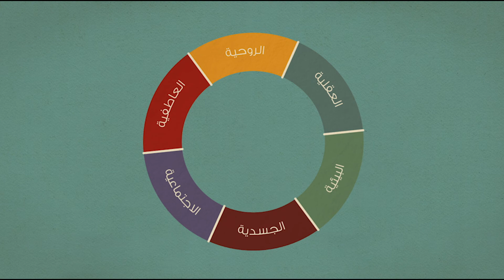3 العافية الروحية - عطاء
الوعي بالفوائد الصحية لممارسة العطاء والتي تفوق فوائد ممارسة الرياضة 4 مرات أسبوعياً، وإدراك أنه بمجرد مشاهدة فيلم عن العطاء تزداد الخلايا المناعية في الجسم، وأن الذين يعانون من آلام وأمراض مزمنة، تخف آلامهم بعد تقديم العون لمرضى آخرين.

للحجز والتعرف على خدماتنا وأطبائنا في مركز العافية والطب الوظيفي الشمولي.. اضغط هنا